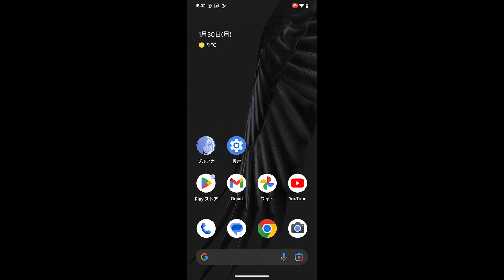Androidスマホで画面を録画する方法